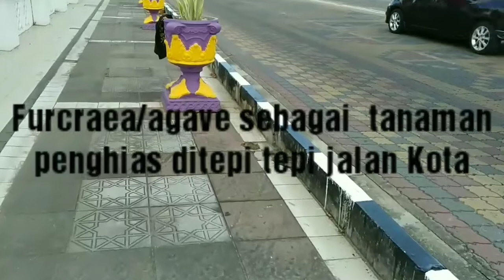Furcraea gigantea striata / agave plants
Furcraea gigantea striata

Family name : Amaryllidaceae
Common name : Giant False Agave
Origin : South Brazil
Indonesia: Agave

Penyinaran: langsung
Penanamannya : pasu/pot atau tanah
Kebutuhan air : intensif
Warna daun: variegated ( batik)
Warna bunga : putih kehijauan
Diperbanyak : biji bunga yg menjadi umbi